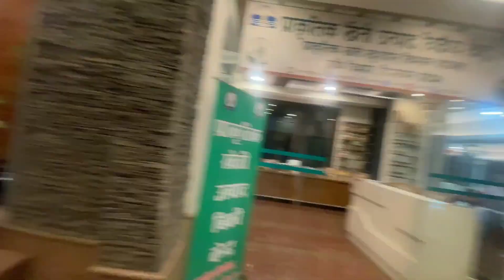Raja ki Raniyaan 😂😂||Vj Rathour